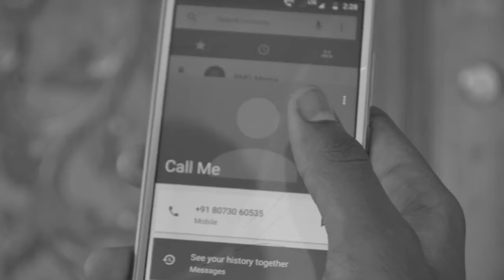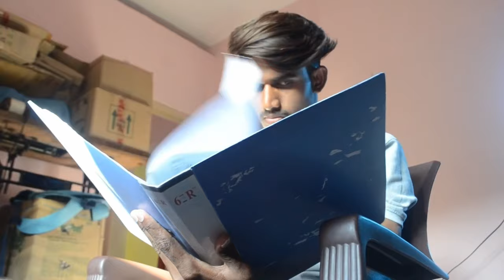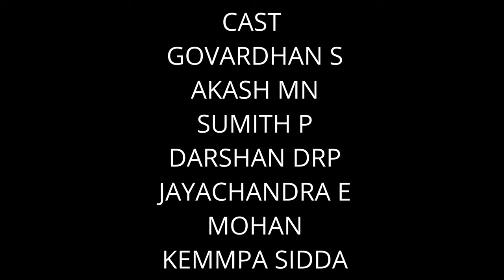Action 2 official short film / direction jayachandra E cast : Govardhan / Akash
Action 2 is a short film which carries to murder Loaded with all things with mass sequence directed by Jayachandra E And produced by JCE Films Costed Govardhan as sedu And Akash as Iniyan and this short film as a serious line through

Directions : Jayachandra E
Production : JCE FILMS

CAST :
     Cast
Govardhan s
Akash MN
Sumith p
Darshan D R P
Kempsidda
Mohan
Vismya s
Jayachandra E